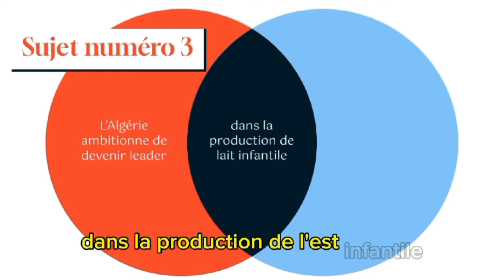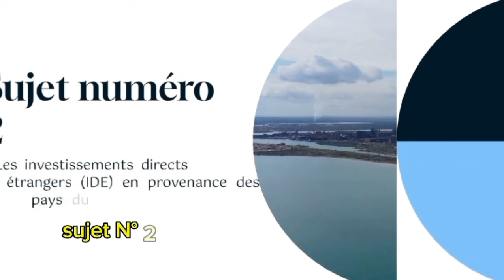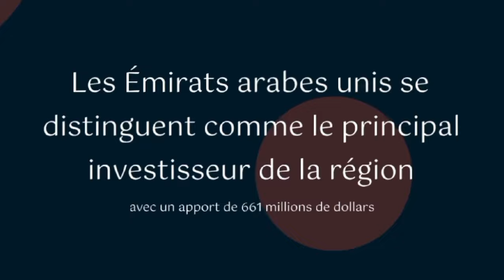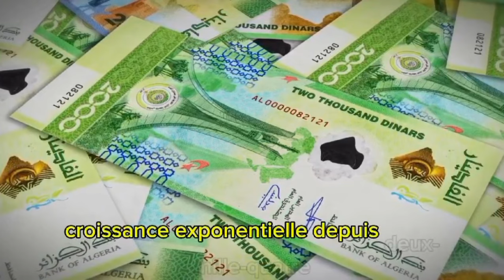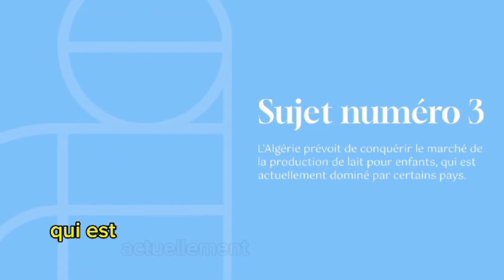Production de lait infantile : L'Algérie se prépare à dominer le marché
Sujet 1 : Tebboune reçoit une dizaine de nouveaux messages de félicitations

Description : Le président algérien Abdelmadjid Tebboune continue de recevoir de nombreux messages de félicitations de la part de divers pays, dont la Chine, le Niger et l'Égypte. Ce soutien international témoigne du renforcement des relations diplomatiques et de l'influence croissante de l'Algérie sur la scène mondiale. Découvrez les détails de ces messages et ce qu'ils signifient pour l'avenir diplomatique du pays.

Tebboune

Algérie

Diplomatie algérienne

Relations internationales

Messages de félicitations

Chine Algérie

Niger

Égypte

Politique étrangère

Président Tebboune

Sujet 2 : Investissement étranger en Algérie : Les pays du Golfe au quatrième rang

Description : L'Algérie continue d'attirer des investissements étrangers, et les pays du Golfe se classent désormais au quatrième rang des investisseurs majeurs. Quels sont les secteurs visés par ces investissements et quelles opportunités cela représente-t-il pour l'économie algérienne ? Analyse complète de cette dynamique qui pourrait transformer le paysage économique du pays.

Investissement étranger

Algérie

Pays du Golfe

Économie algérienne

Opportunités économiques

Secteurs stratégiques

Investissements au Maghreb

Développement économique

Relations économiques Algérie-Golfe

Sujet 3 : L’Algérie ambitionne de devenir leader dans la production de lait infantile

Description :
L'Algérie se positionne pour devenir un acteur majeur dans la production de lait infantile, avec des ambitions de leadership sur le marché. Découvrez les projets en cours, les défis à relever et les perspectives pour cette industrie stratégique. L'Algérie pourrait-elle devenir un pilier dans l'approvisionnement mondial de lait pour nourrissons ?

Algérie

Lait infantile

Production laitière

Industrie agroalimentaire

Économie algérienne

Secteur laitier

Exportation

Nourrissons

Marché laitier mondial

Projets industriels